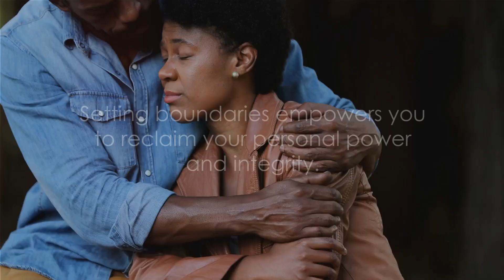Nice Guys Finish Wise Documentary Part 48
Unlock the power within! Dive into the journey of Nice Guys as they confront fears, reclaim personal power, and discover the essence of integrity. Explore the transformative insights in this red pill documentary.